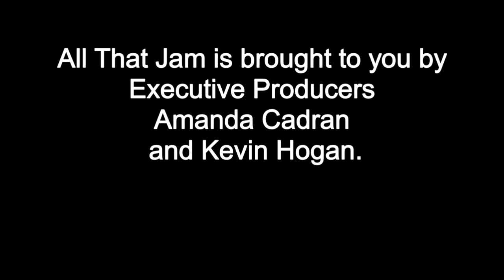Top 3 Stories | Phish + Billy Strings / Loolapalooza Battery Powered / Perception and Music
Phish Joins Billy Strings in Grand Rapids
Loolapalooza goes Battery Powered
New research uncovers brain hierarchies in music perception